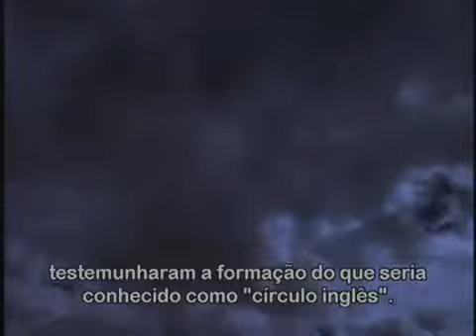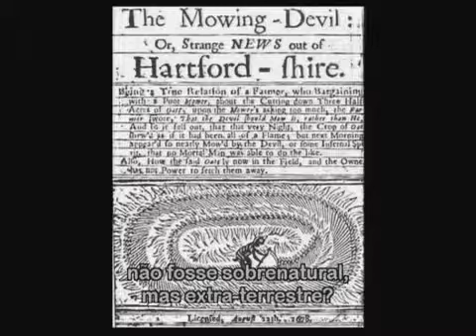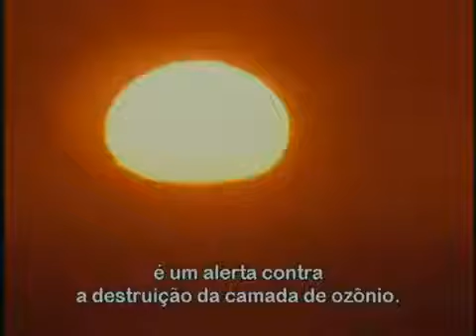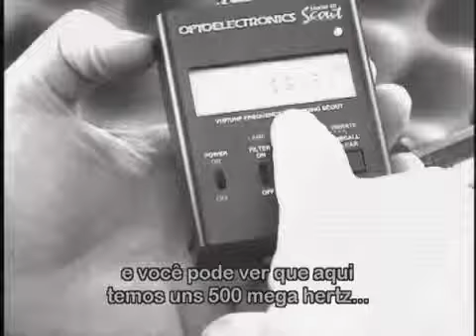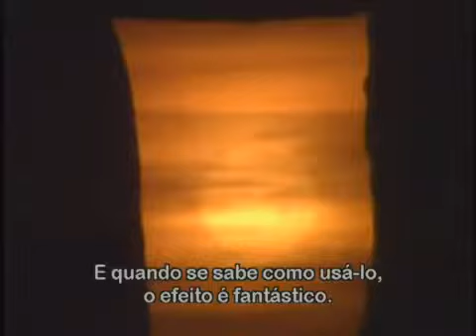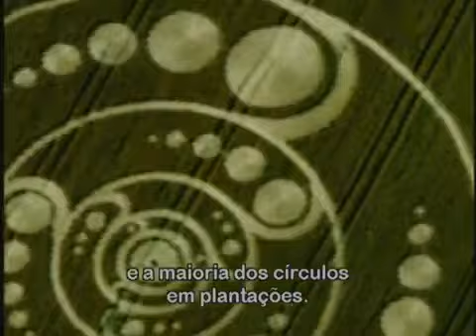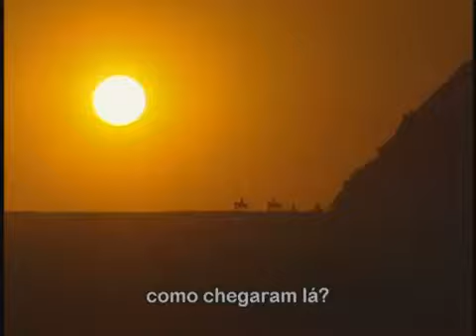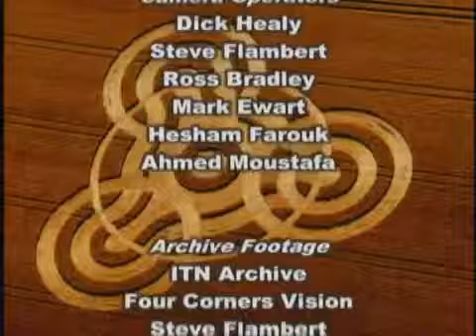Crop Circles Alguns dados científicos Signs a Warning m